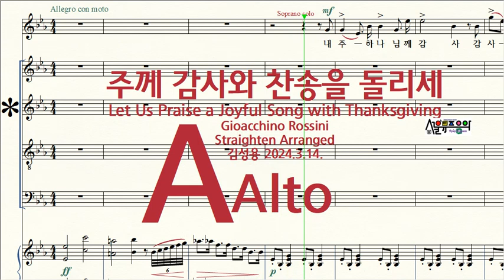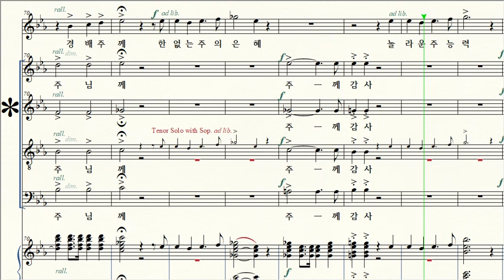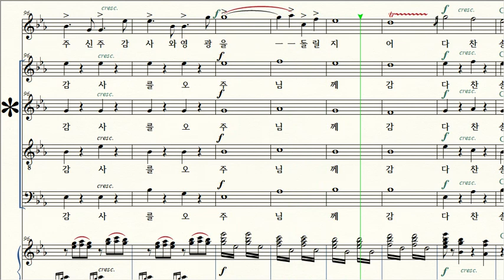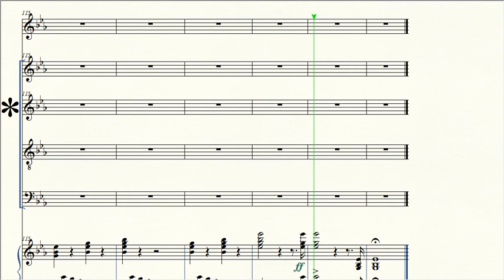주께 감사와 찬송을 돌리세 / 2 Alto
제목 Title / 주께 감사와 찬송을 돌리세 Let Us Praise a Joyful Song with Thanksgiving
               from opera "Mose in Egitto"
작곡 Composer / Gioacchino Rossini
Straighten Arranged by 김성용 Kim-Sungyong 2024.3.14